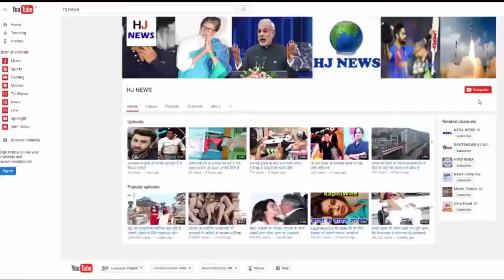भाजपा ज्वाइन करेंगे बाहुबली प्रभास, मोदी को बताया सबसे बड़ा नेता...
Amarendra Bahubali i.e. Prabhas, who will soon step into politics. Prabhas, the country's biggest star, will join the BJP from Bahubali.
According to the news website of South India, Prabhas will join the BJP A few days ago, he also met PM Modi. After the meeting, Prabhas described Modi as the greatest leader.

After joining Prabhas' BJP, it is certain that, along with the South, young people across the country will be projected towards the BJP. Because Prabhas has created such an image within the youth that, on one of their voices, youth will be united in the number of millions.

After the movie 'Bahubali', Prabhas' stardom has increased a lot. Every big star now wants to work with them. Because of this, they have increased their fees too. Now he is shooting 'Saho' with Shraddha Kapoor.
Recently Suhail, Director of 'Saho', has revealed a great deal about Prabhas. He says that since 'Bahubali', there is a difference in Prabhas' behavior. Now they are doing their mind. They have also become stubborn.

HJ NEWS !!